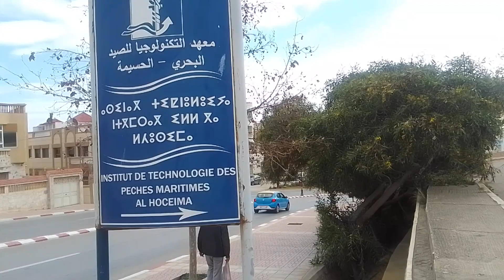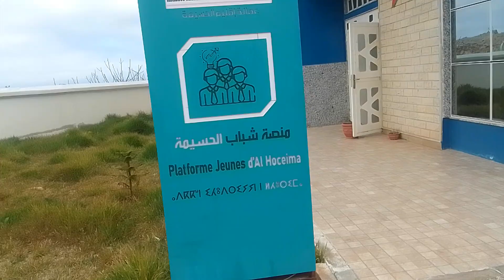تابعو لفديو حتى للاخير مشاريع كاينين خاصكوم تمشيوو لي منصةالشباب